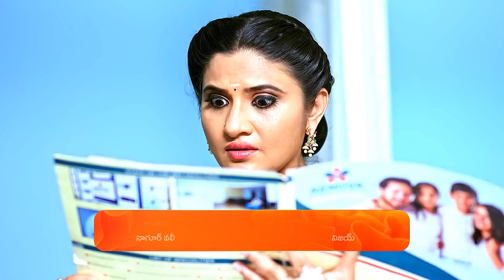Shruti రిపోర్టులను చూపిస్తుంది | Radhamma Kuthuru | Full Ep. 1455 | ZEE Telugu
Episodic Synopsis:
Shruti and Neelambhari show the hospital reports to Rajyam to prove that Aparna gave birth to a girl. Rajyam confronts Akshara and Bujjamma and asks the nurse to confirm the baby’s gender.

Show Generic Synopsis:
When Radhamma's daughter Akshara marries Aravind under unforeseen circumstances, his lover Shruti vows to get them divorced. How will Akshara tackle Shruti's evil plans and win his mother's heart?

Show Name: Radhamma Kuthuru
Star Casts Name: Deepthi Manne And Gokul
Characters Name: Akshara, Janaki, Chinni, Shruti, Bujjamma
Ep No: 1455